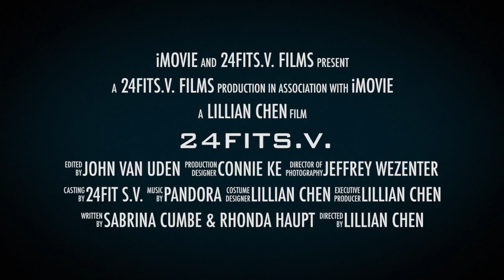24FITS.V.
This video is about 24FITS.V.